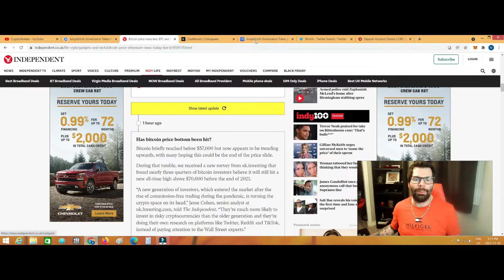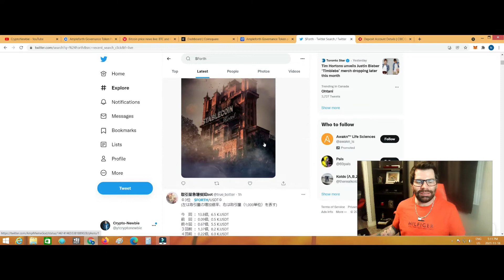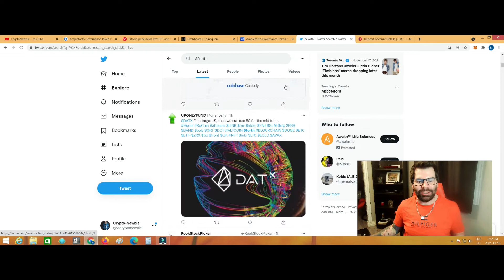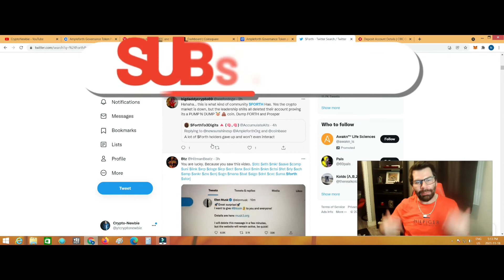AMPLEFORTH GOVERNANCE TOKEN: Time to Stay Strong FORTH FAMILY!! Nov 18th Update.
Sorry for such a heated video BUT reading a few trolls tweeting about the Forth token and wanted to mostly make a video to shut them up! Time to show up and show support if you have invested in this token. Why sell when the price is down and lose YOURSELF money??? Don't be that dumb. Time to fill the bags with these lower priced tokens and reap the rewards in the months to come.